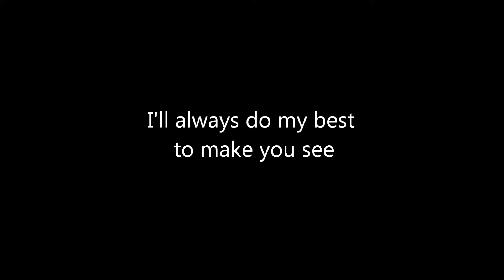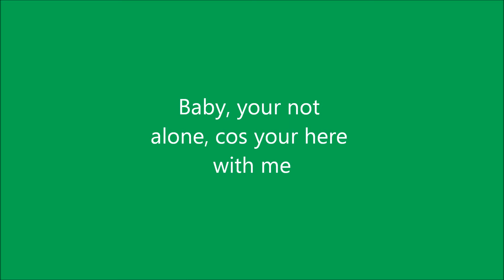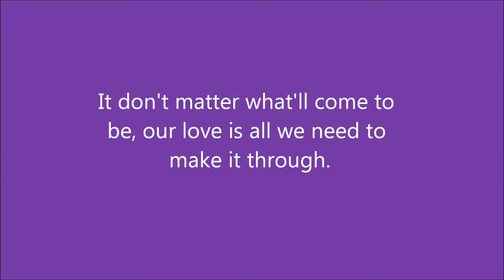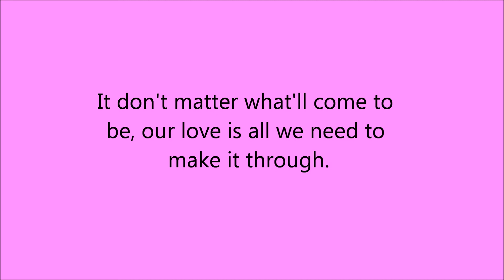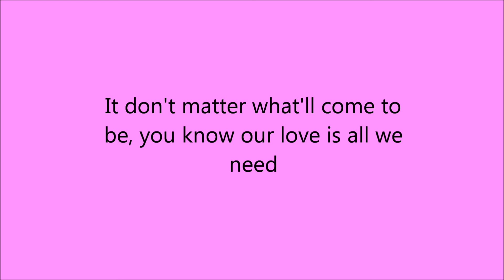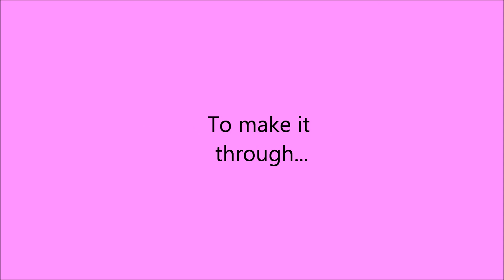Not Alone by Darren Criss w/ Lyrics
Not Alone by Darren Criss w/ on screen lyrics

This is my first upload on to youtube so if anyone has any suggestions on how to make this video better (or how to improve on future videos) can you please leave a comment below.